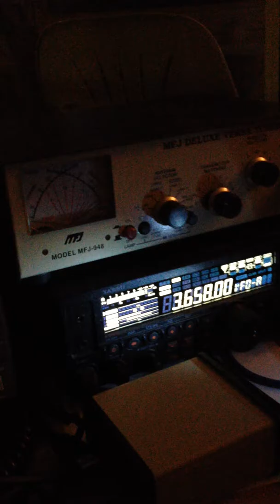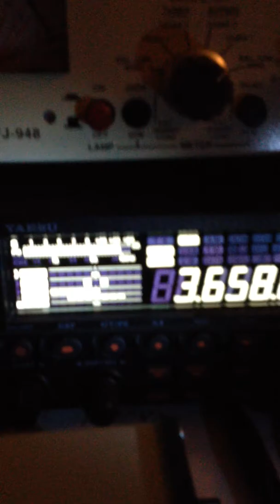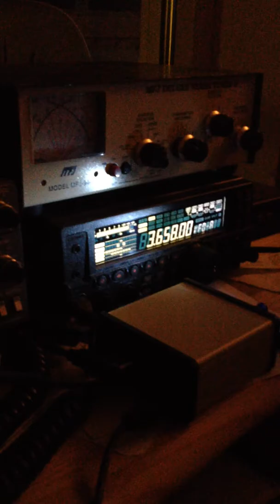Dalaringen SM4CQQ IMG 0359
Bo SM4CMB Testar Yaesu FT-450AT